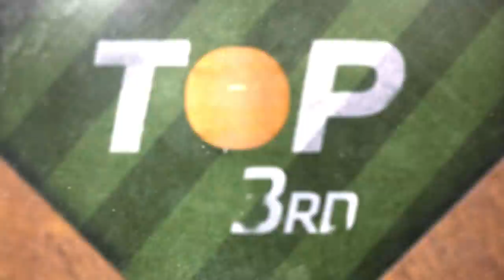Tigers vs. Indians Game Highlights (4/9/21) | MLB Highlights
Tigers vs. Indians full game highlights from 4/9/21